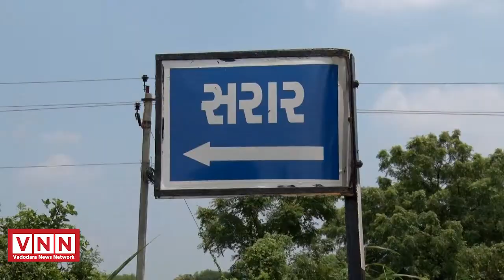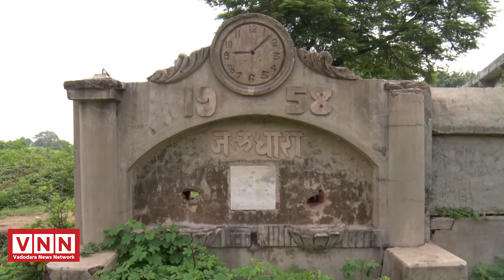GUJARAT વિધાનસભા ની પેટા ચૂંટણી પર સરાર ગામથી GROUND REPORT